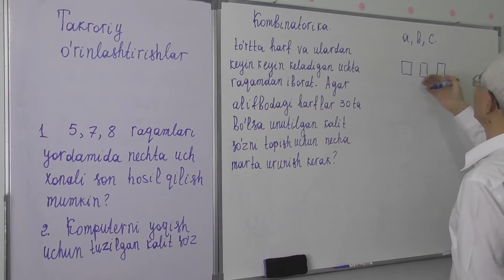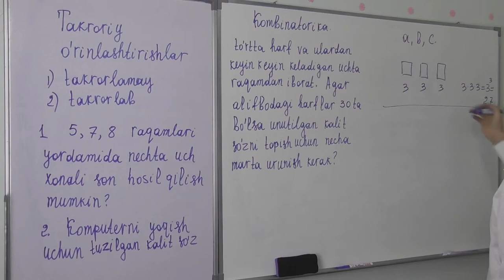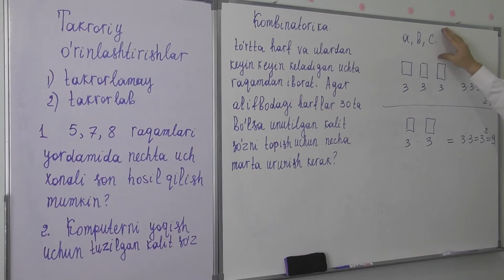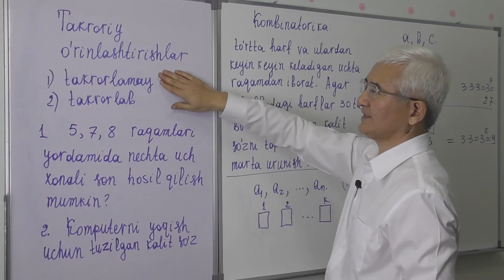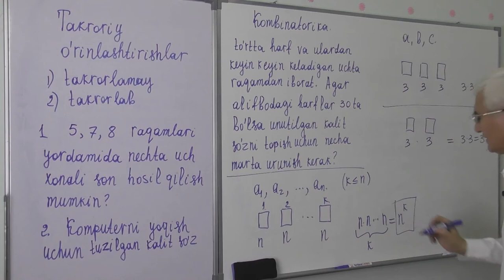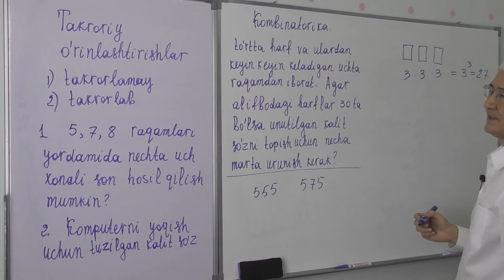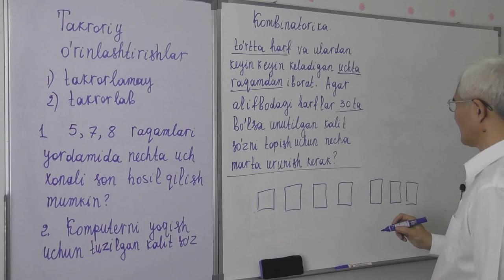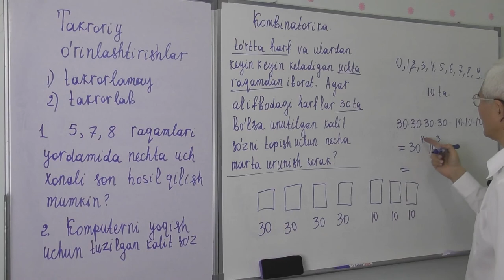12 10 Takroriy o’rinlashtirishlar